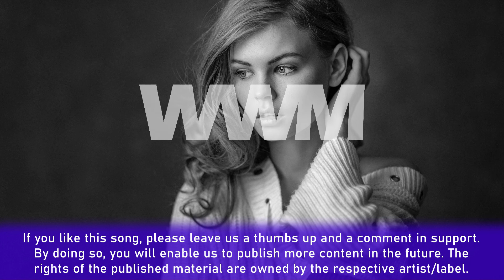The Chainsmokers ft. ROZES - Roses (Lookas Remix)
📄 Lyrics:
[Verse 1]:
Take it slow, but it's not typical
He already knows that my love is fire
His heart was a stone, but then his hands roam
I turned him to gold and took him higher
Well, I'll be your daydream, I'll be your favorite things
We could be beautiful
Get drunk on the good life, I'll take you to paradise
Say you'll never let me go

[Chorus]:
Deep in my bones, I can feel you
Take me back to a time only we knew
Hideaway
We could waste the night with an old film
Smoke a little weed on my couch in the back room
Hideaway

[Drop]

[Chorus]:
Hideaway
Hideaway

[Drop]